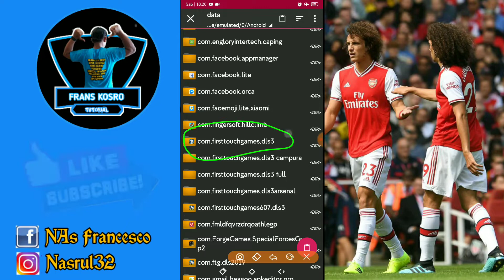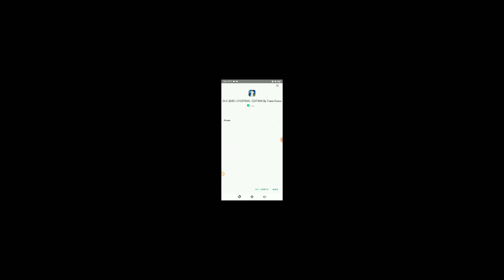MANTAP || DLS 2020 EDISI LIVERPOOL DLS 2019 VERSI 6.13 || UNLOCK ALL PLAYER, TRANSFER LEGEND LANGKA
Hallo DLS lovers, dan Kosro Mania dimanapun kalian Berada.

Ketemu lagi bersama FRANS KOSRO

Sebelumnya saya berterimakasih kepada rekan rekan yang sudah mengsupport channel saya.

Dan bagi yg belum support, saya harapkan untuk sama2 membangun channel ini dengan cara SUBSCRIBE Channel saya, karena SUBSCRIBE itu gratis, jd saya harap sebelum menonton video saya, saya harapkan SUBSCRIBE terlebih dahulu.

Terimakasih..

Oke pada kesempatan kali ini Saya akan share lagi MOD DLS 2019, yaitu DLS 2020 MOD TIMNAS PUTRI INDONESIA Versi 6.13..
Adapun fitur MOD nya sebagai Berikut:
📌 Unlock All Player
📌 Upgrade 1x Maximun
📌 Transfer Legend dan Langka
📌 Koin Standart ( Bukan Unlimited )
📌 Channel TV MOLA
📌 New Button
📌 New AD Board
📌 New Song
📌 New Display Ala LIVERPOOL

Simak video dibawah ini dengan baik baik supaya tidak salah paham saat mendownload file nya.

👉 TONTON JUGA !!!

🆙 Video Cara Menambah dan Mengurangi Koin Sesuka Hati (Serta cara pasang GG pertama kali dengan Virtual Exposed)

📌 Credits 📌
🆙 Base APK Mega Mod by:
👉 Raiymbek Niyazymbetov
👉 USBR
🆕 LIVERPOOL EDITION by:
👉 Frans Kosro

🆕 Silahkan Join di Grup bersama kami ( Grup Khusus Player DLS ya kawan kawan )

SALAM DLS...

Dreamleaguesoccer2019
Dreamleaguesoccer
DLS19
firsttouchgames
Hackteamdls19
Gameandroid
Playstore
DLS free
Gamesepakbola
Cheatcoindls
allunlockplayers
Indonesia
Komen
Vietnam
Portugal
France
Spain
Malaysia
England
Germany
Brasil
Usa
Makassar
Jakarta
Suport me
Madrid
Barcelona
Belanda
Holland
Netherlands
Ucl
Worldcup2022
Afc
Timnasindonesia
Indonesia u-23
INDONESIA SENIOR
 FC King Eropa
Download dls19
Dls19 6.12
Indonesia
Indonesiajuara
Euro 2020
Afc 2020
Malaysia Champions
Indonesia champions
Portugal champions
Argentina champions
Game sepak bola 300mb
Sharee my video
Game bola 2019
Shirtnumber dls
Createplayersunlimited
cheatsepakbola
game the best android
download dream league soccer 2019 playstore
topskor
hattrick
captain
cristiano ronaldo
lionel messi
players top world football